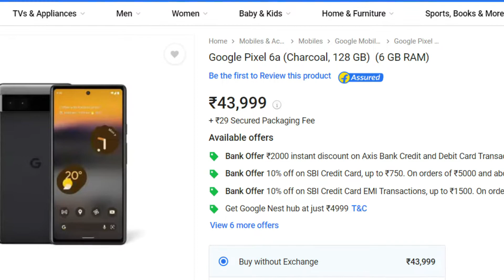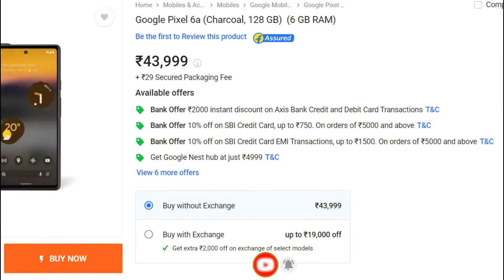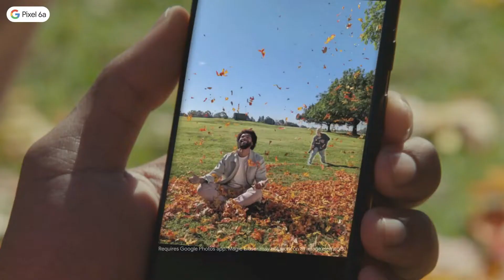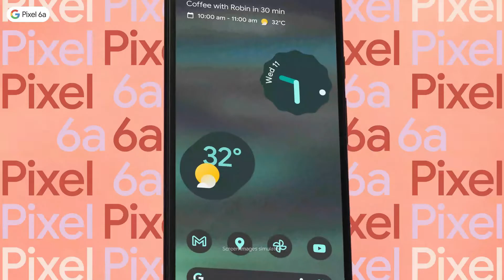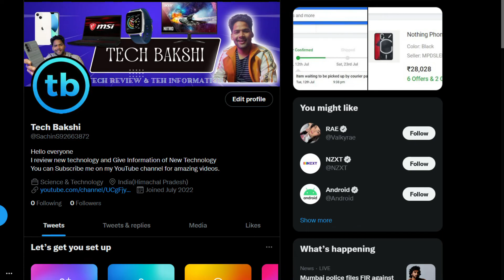Google Pixel 6a Price 43999/- At Flipkart | Not a Good Idea😥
Google Pixel 6a Price At Flipkart | Not a Good Idea😥
Google Pixel 6a, Pixel Buds Pro to Go on Sale for First Time in India Today: Price, Specifications, Offers

Google Pixel 6a and Pixel Buds Pro truly wireless stereo (TWS) earbuds will go on sale in India for the first time today (July 28) via Flipkart. Both smartphone and earbuds were unveiled alongside Pixel Watch in May during Google's I/O event. The Google Pixel 6a is powered by the company's in-house Tensor SoC, paired with 6GB of RAM and 128GB of inbuilt storage. Customers can purchase the handset in three distinct colour options. The earbuds come with active noise cancellation (ANC) support and have a dedicated transparency mode.

Google Pixel 6a, Pixel Buds Pro price in India, launch offers
Price of Google Pixel 6a in India has been set at Rs. 43,999 for the sole 6GB RAM + 128GB storage variant. It can be purchased in Chalk, Charcoal, and Sage colour options.

The new Google Pixel Buds Pro earbuds cost Rs. 19,990. The earbuds were unveiled in four distinct colours — Charcoal, Coral, Fog, and Lemongrass. As mentioned, both the smartphone and earbuds will be available for purchase in the country via Flipkart starting today.